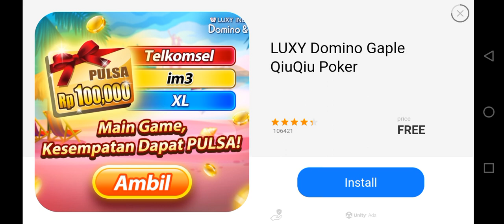Game Ciko legacy terbaru